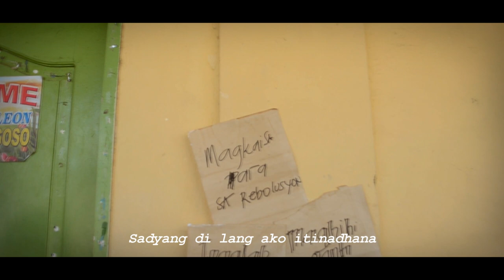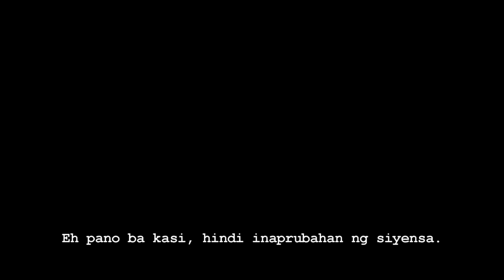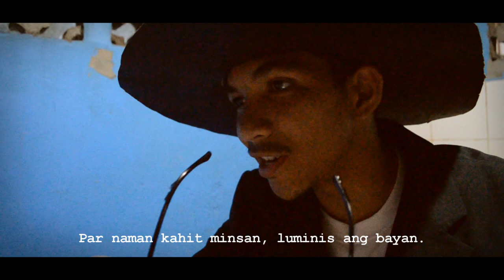El Filibusterismo Trailer (2019) | DeLeon Trailers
The second and last novel completed by José Rizal. El Filibusterismo is a sequel to Noli Me Tangere. A dark, brooding, at times satirical novel of revenge, unfulfilled love, and tragedy, the Fili (as it is popularly referred to) still has as its protagonist Juan Crisóstomo Ibarra. Thirteen years older, his idealism and youthful dreams shattered, and taking advantage of the belief that he died at the end of Noli Me Tangere, he is disguised as Simoun, an enormously wealthy and mysterious jeweler who has gained the confidence of the colony’s governor-general.
Composing of 27 students coming from Iligan City National High School's Special Program in the Arts, Grade 10 De-Leon, gathered together to make a 5-minute trailer of Dr. Jose Rizal's El Filibusterismo.
The video features most of the Chapters of the novel.